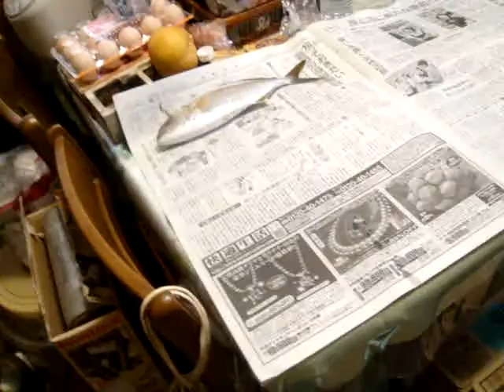57th Fishing Sept 16 & 17, 09 - Better is One day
3pcs. Wakashi Fish
1pc. Kampachi
1 pc. crab
60pcs. Aji fish